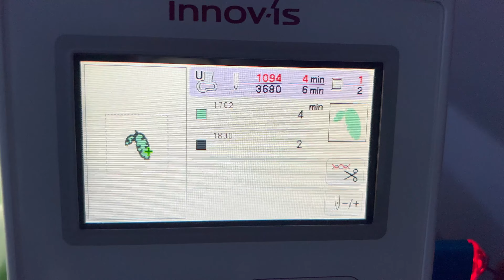JE SORS UNE NOUVELLE COLLECTION ! (t'es prêt pour cet été ?)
Helloooo !

T'as déjà préparé ton dressing pour cet été ? Si non, je sors une nouvelle collection sur ma marque de vêtements ! Des tee-shirts couleur pastel, des logos simples, brodés par nous-même et 100% coton : quoi de mieux pour cet été !

Je vous montre comment c'est déroulé la préparation de la collection, avec pas mal de problèmes comme d'habitude ! Mais bon, on garde le sourire lol

QUI SUIS-JE ?
Je m’appelle Maé, j’ai 21ans et je vis à Saint Barth !

Bisoussssssss !